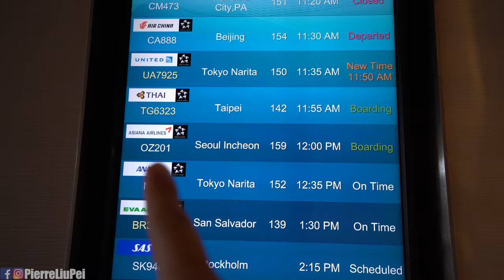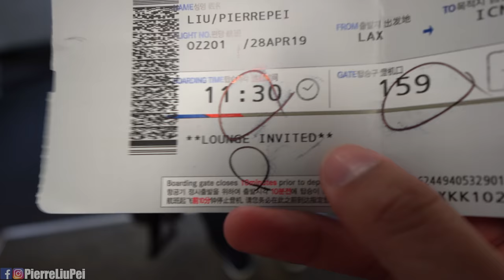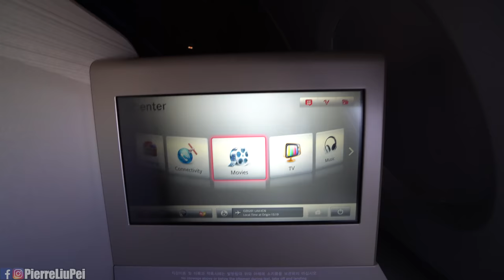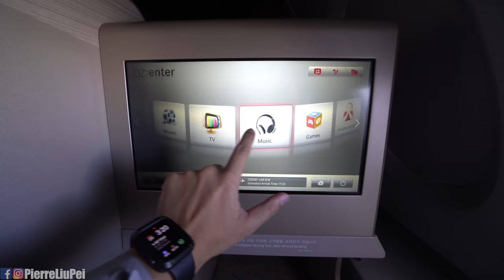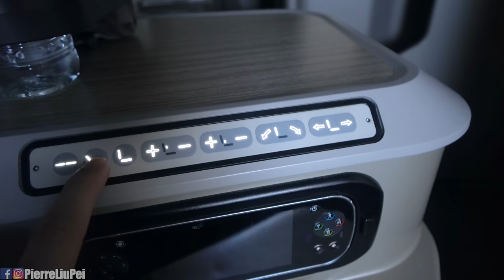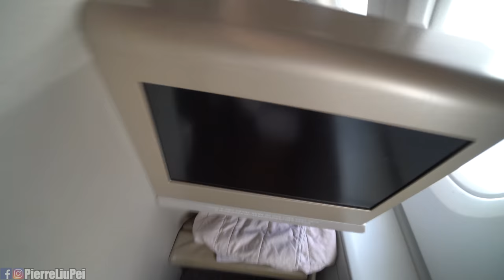搭到夢寐以求的A380商務艙! 太興奮結果引發大災難讓整趟旅途不開心?!【商務艙開箱】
第一次坐國際商務艙 (A380), 結果一坐上飛機就不小心太興奮造成空服員的困擾😭